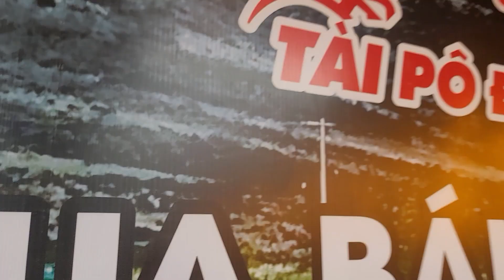Tất Tần Tật Về Quán Tài Pô Độ | Update Quán Xog 100% | Bán Xe Số 59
HOT LINE: 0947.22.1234 hoặc 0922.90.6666
​Fan Page Mua Bán Xe , Pô Độ ( Shop Tài Pô Độ )
- Thay Nhớt , Chăm Sóc Xe , Đồ chơi xe máy
ĐC : Check Google Map : Tài Pô Độ Motor Xã Tiền Phong Huyện Mê Linh